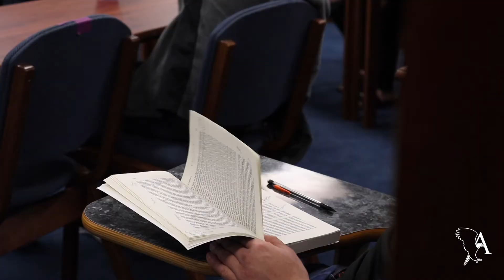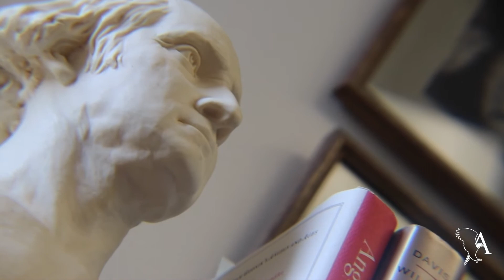Ashbrook Scholars Return to Campus: Director's Message with Dr. Jeff Sikkenga - October 2020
Dr. Jeff Sikkenga, Executive Director of the Ashbrook Center, invites you to join him in to the Ashbrook classroom located on the campus of Ashland University. It is in this very room where our Ashbrook Scholars along with our distinguished faculty study History, Political Science, and Political Economy, and engage with the great minds and texts of the past.

While things might look a little different, we here at Ashbrook are proud to say that the most important things have not changed. Today, more than 120 Ashbrook Scholars from 19 states across the country are coming together to discover for themselves the good and true story of America and the great political tradition of Western Canon.

For more information on the Ashbrook Scholar Program, go